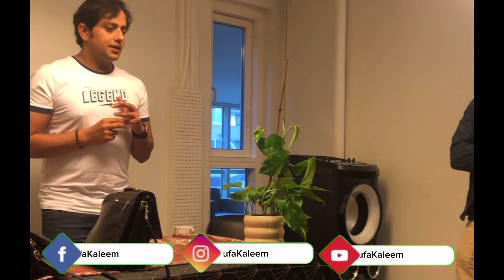Crack the Danish Job Market Code Expert Tips for Pakistani Expats | Job Search Strategies in Denmark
Cracking the Danish Job Market: Expert Resume Tips from a Pakistani Expat

Discover essential advice on crafting a winning resume for the competitive Danish job market. This video, captured at our networking event for Pakistani expats in Denmark, features Ali Javed, a successful professional, sharing his expert insights. Learn how to tailor your resume to Danish standards, highlight your skills effectively, and increase your chances of landing your dream job. Don't miss this valuable opportunity to gain a competitive edge!

For more tips on career advancement and overall well-being, check out our health and wellness videos.

"Join me on my Danish escapade!"

Exploring the beauty of Denmark, one video at a time

Get a taste of Danish life through my eyes.